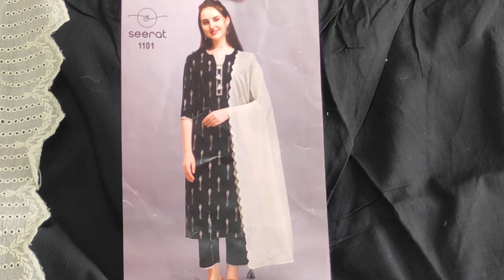गर्लिश लूक में खादी कॉटन के# 3पीस सैट जो आपको गर्मी में सर्दी # एहसास करा देंगे newdesign @dbc💃🎉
your quary-
HI,
गर्लिश लूक में खादी कॉटन के 3पीस सैट जो आपको गर्मी में सर्दी का एहसास करा देंगे newdesign @dbc💃🎉About this vedio:- Friends aaj ke vedio main maine aapko suit ki verity .गर्मी की मिक्स वरायटी🌹जयपुरी सूट और प्योर कॉटन सूट,reasonable price🌹party wear, daily wear suit..गर्लिश लूक में खादी कॉटन के# 3पीस सैट जो आपको गर्मी में सर्दी # एहसास करा देंगे newdesign @dbc💃🎉...ke baare main bataya hain .Umeed karta hu aapko ye vedio bahut jayada pasand aayegi. thank you so much .
kurti design
pakistani kurta for ladies
आपको गर्मी मैं सर्दी
अहसास करा देंगे
new design
retail market
Suits
cotton suits
your Quary:-